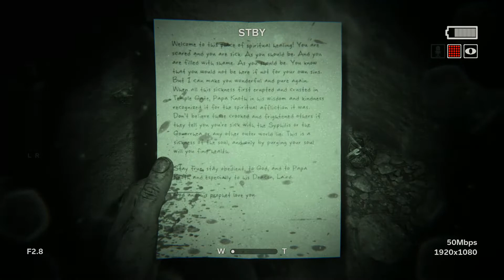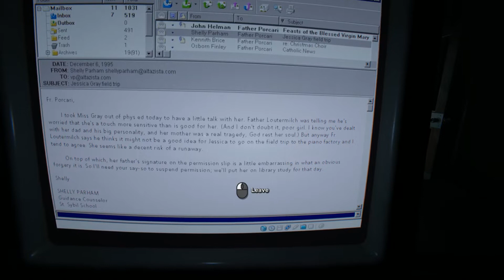OUTLAST 2 | PART 5 | JOB | I GOT INFECTED!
Damn I see through worst hell right now.

My Computer Specifications:
processor - i5-4670 Intel
RAM - 24gb
hard Drive - 5 TB WD
CPU Fan - MASTER AIR MA410P
motherboard - MSI GAMING 5
graphics Card - GTX GEFORCE 1070
▪Operating System - Windows 10 Home
▪Monitor - Dual Asus 23" Slim
▪Mouse - Sabre RGB Laser
▪Keyboard - K70 RGB
▪Case - In win 501
▪Headset - MSI DS5O2 gaming headset

●Steam - ZalamonThanderSPXO (▰˘v˘▰)

★Outro Song "Best NCS Mix | ♫ Best Gaming Music Mix 2017 | Anime Japan Mix"